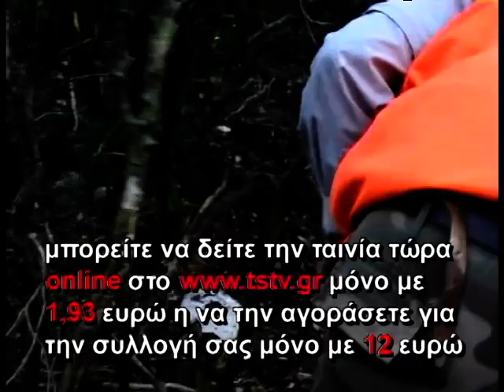KYNIGI AGRIOGOUROUNOU - Wild Boar Hunting, ΤΟ ΚΥΝΗΓΙ ΚΑΙ ΤΑ ΜΥΣΤΙΚΑ ΤΟΥ Νο22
ΤΟ ΚΥΝΗΓΙ ΚΑΙ ΤΑ ΜΥΣΤΙΚΑ ΤΟΥ Νο 22

ΚΥΝΗΓΙ ΑΓΡΙΟΓΟΥΡΟΥΝΟΥ ΣΤΑ ΤΖΟΥΜΕΡΚΑ
ΠΑΡΑΓΩΓΗ T.S TV Σενάριο σκηνοθεσία Γιάννης Χριστογιάννης

Το Κυνήγι Νο22 γυρίστηκε στα Τζουμέρκα και περιλαμβάνει 3 συναρπαστικά κυνήγια μέσα στην άγρια ομορφιά των Τζουμέρκων, με χτυπήματα στην στάμπα και στη δίωξη με πολύ καλά κυνηγόσκυλα. Κυνήγι που θα συναρπάσει και τον πιό απαιτητικό θεατή.